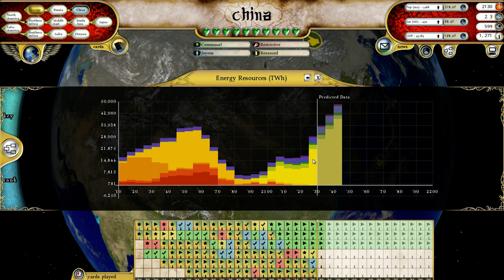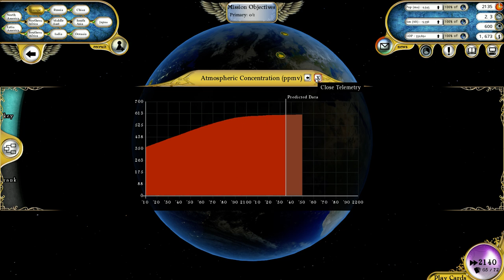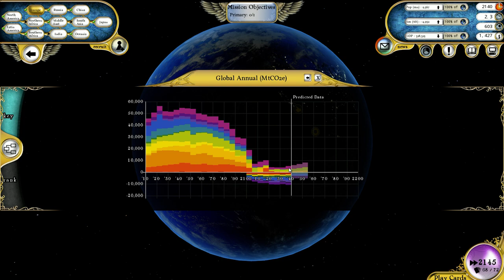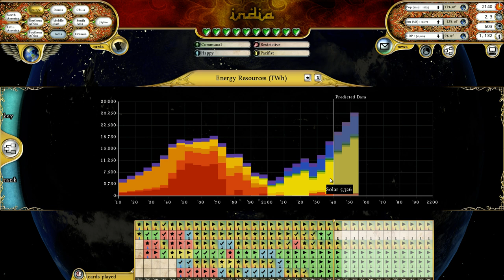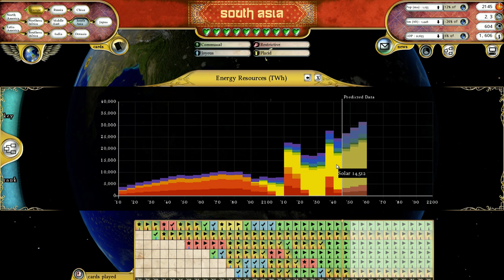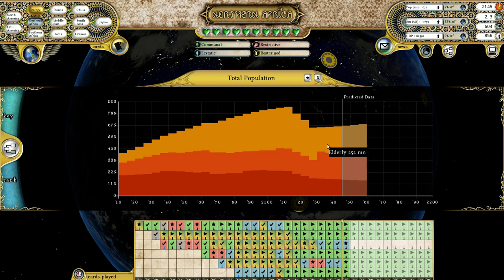Let's Play: Fate of the World (Climate Change Game) | Ep. 18 - Transforming the World